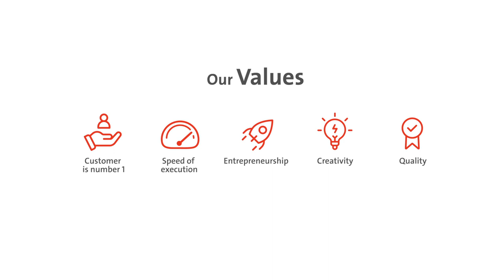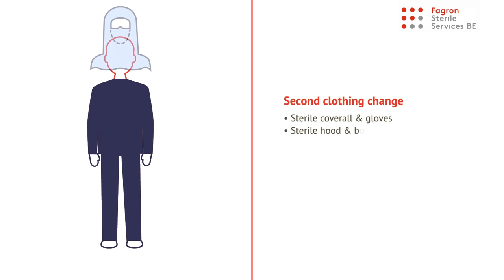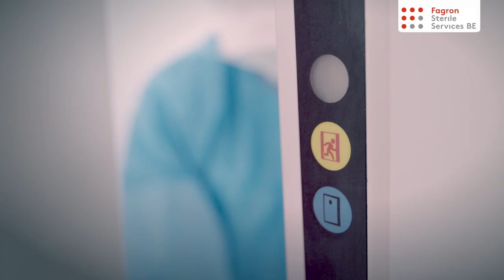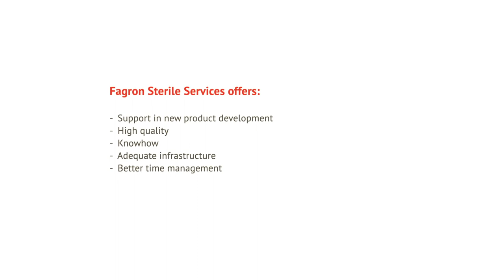Fagron Sterile Services Bornem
Together we create the future of personalized medicine!

Aseptische en/of risicovolle bereidingen uitgaande van een geregistreerde specialiteit kunnen uitbesteed worden aan Fagron Sterile Services. Dit kan gaan om spuiten klaar voor gebruik, IV infuuszakken, elastomeerpompen, cassettes,… . We zijn reeds actief in domeinen zoals anesthesie, neonatologie, oftalmologie, urologie, reumatologie, orthopedie, oncologie en infectiologie.

Meer informatie: fagronsterile.be